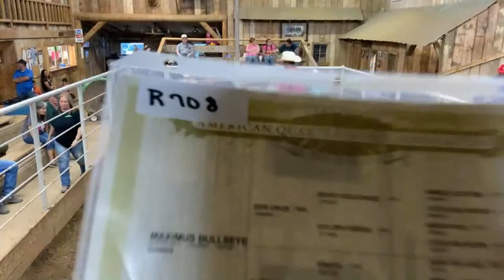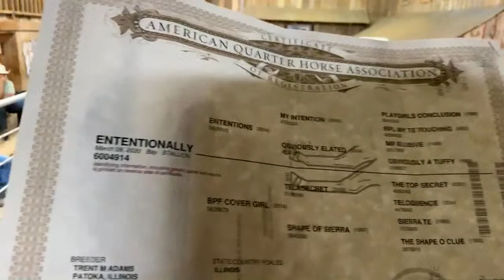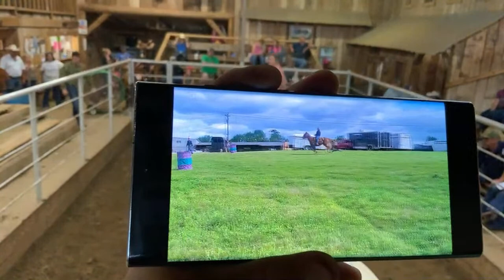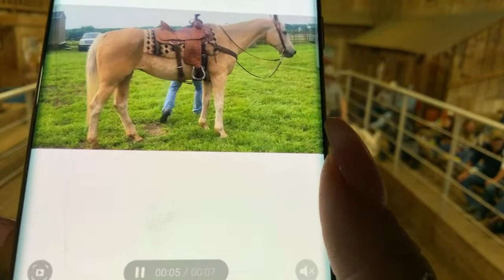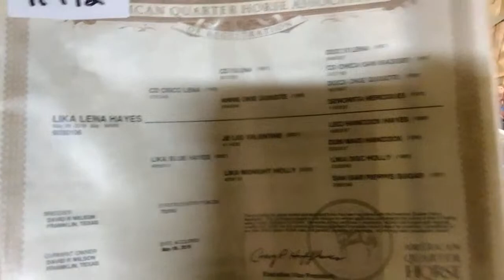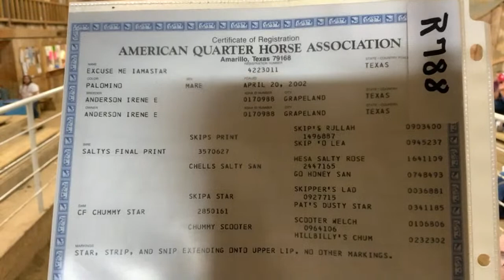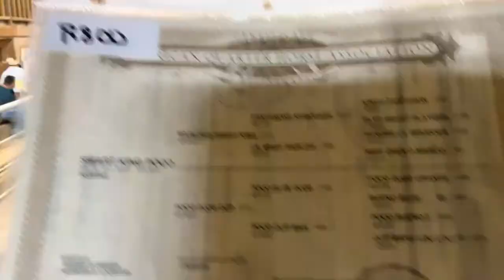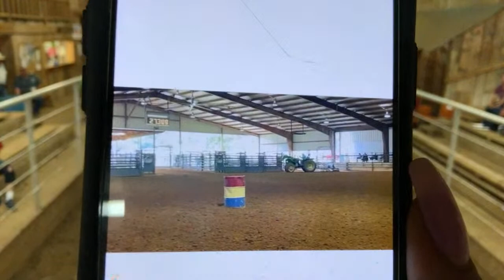HORSE SALE 5-27-23